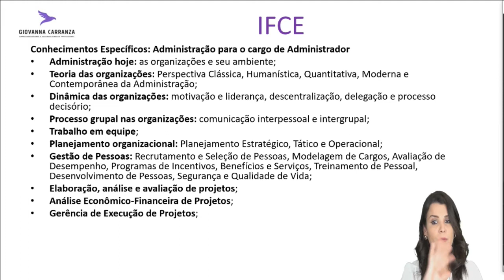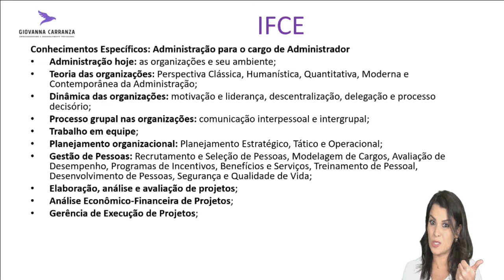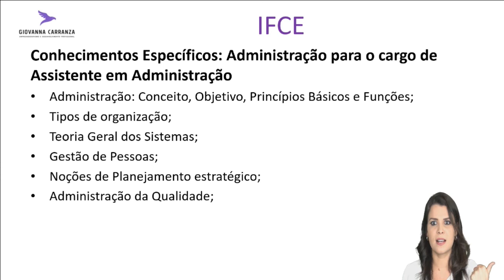O que cai de administração no IFCE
AdministraçãoParaConcurso ConcursosPúblicos CargoPúblico O conteúdo de administração é complexo, mas não se preocupe, para esse concurso temos o curso Administração em 10 semanas.